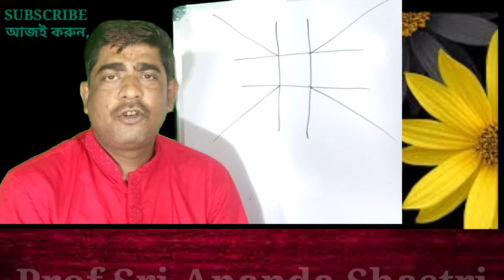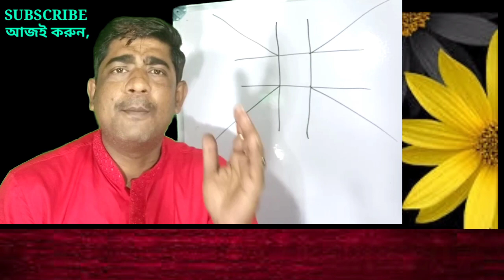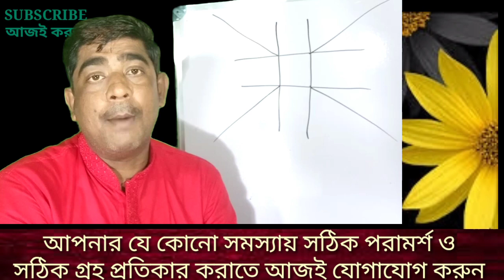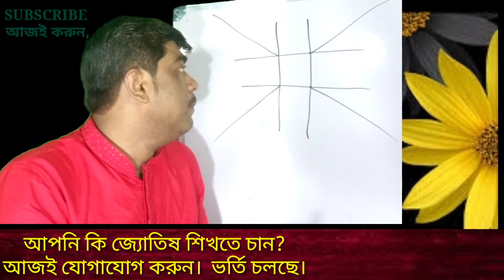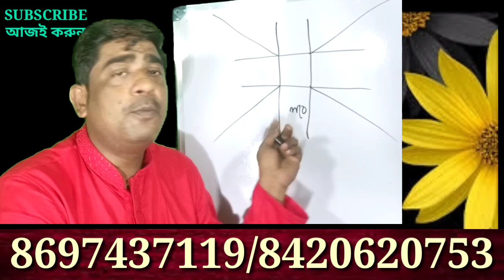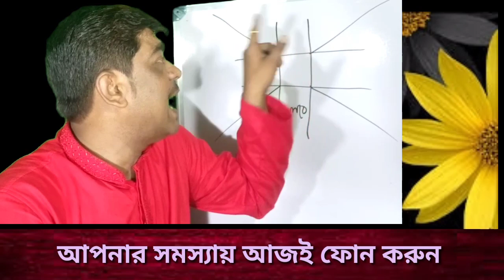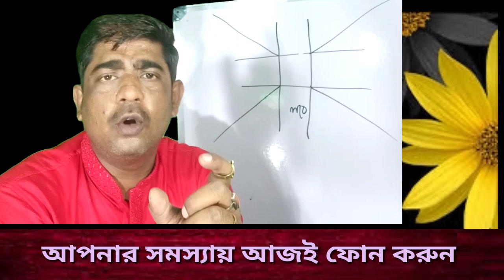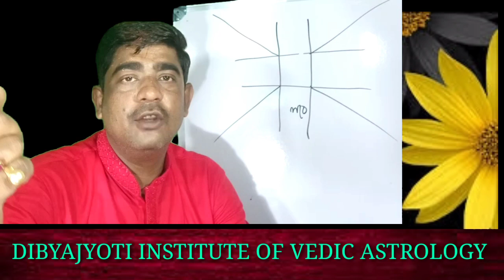সফলতার চাবিকাঠি লুকিয়ে আছে.. যোগে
DIBYAJYOTI INSTITUTE OF VEDIC ASTROLOGY
আপনার জন্মছক বিচার করাতে -নিচের নম্বরে ফোন করুন।  হোয়াটসঅ্যাপ করতেও পারেন।

জ্যোতিষ কোর্সে ভর্তি চলছে।

আসুন সহজ সরল ভাষায় জ্যোতিষ শিখি ও কি ভাবে জন্মছক দেখতে হয় তা জানি.
জ্যোতিষ শাস্ত্রের বিভিন্ন যোগ, রাশিফল, টোটকা, তান্ত্রিক অনুসঠান দেখুন Astrottips চ্যানেলে।